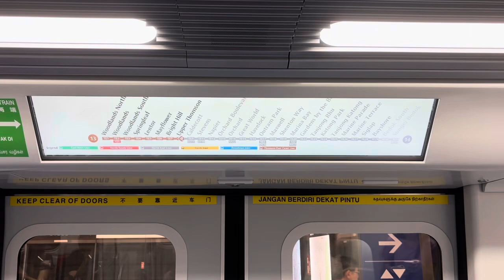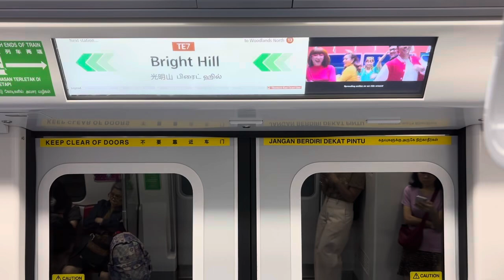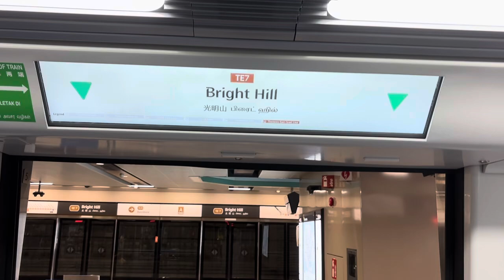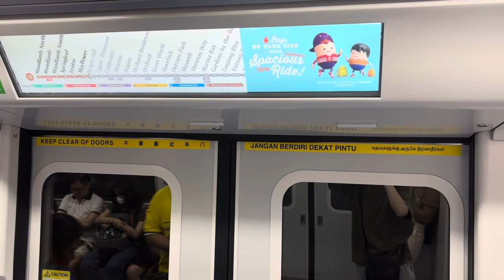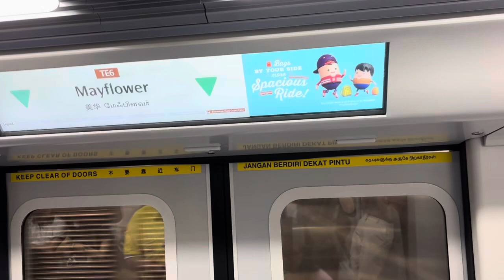SMRT Trains TEL Kawasaki & CRRC Sifang CT251 [2080] - Upper Thomson to Mayflower (➡️ WDL North)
Recorded on 13 July 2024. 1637hrs-1641hrs. Hardly film TEL2 now. CT251 2080 from TE8 Upper Thomson to TE6 Mayflower for TE1 Woodlands North, when I recorded. Can be crowded.

Published on 6 October 2024, 1300hrs